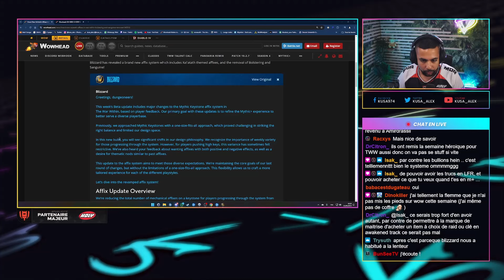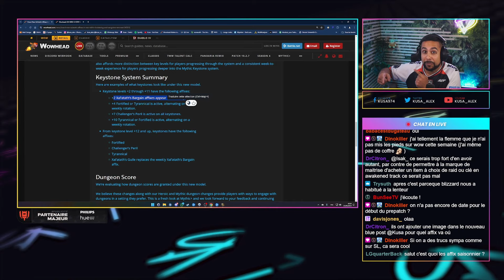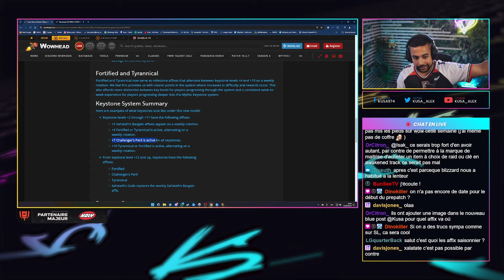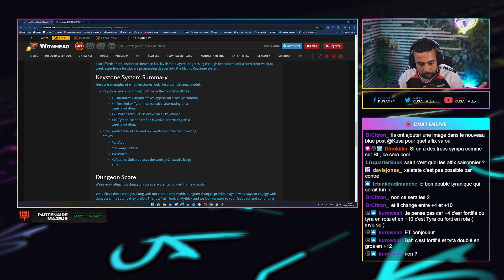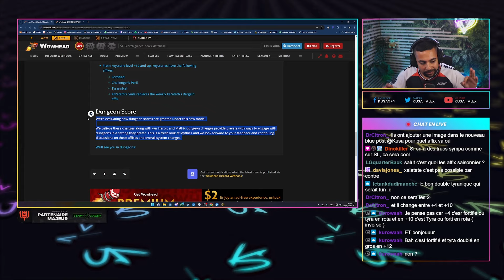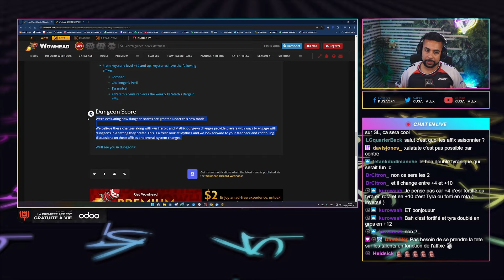LES AFFIXES DE THE WAR WITHIN (RE)CHANGENT ! EN BIEN ?!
PARTENAIRES DE QUALITÉ :
Le stuff pixel de Razer, les savoureuses boissons de Holy, les rasoirs Gillette, les applications web de Odoo, les lumières Philips Hue et les PC Mat.net ? Tous ces produits et partenaires de qualité sont à retrouver ici avec Mandatory